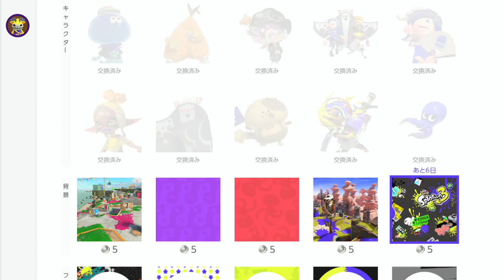アジオさんが増えたぞｗｗｗ！アプデで新しく追加されたアイコンを使う方法はこれ！【スプラトゥーン３】